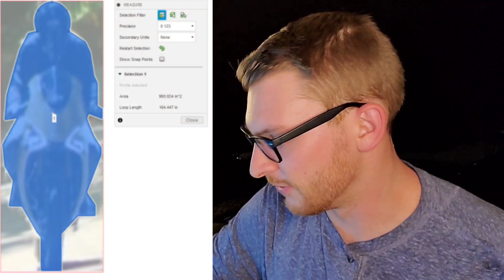DAMON HYPERSPORT | WHAT YOU SHOULD KNOW ABOUT THIS ADVANCED EMOTORCYCLE | EBIKE VICE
It's been over a year since the Damon Hypersport was unveiled at CES 2020 and I wanted to dig into this bike and share all of the info that I found, with you guys. Where is it now? When will they be produced or delivered? Join me as we dive into the Hypersport and give it a good ole' fashioned breakdown.

0:00 - Intro
0:27 - Welcome Back!
0:36 - What are we talking about today?
1:05 - Damon Motorcycles - The Company
2:49 - The Damon Hypersport HS
3:31 - Hypersport Specs
4:40 - The battery pack is the frame?
5:05 - HYPERDRIVE - The battery/drivetrain combo
5:21 - The Battery Pack and Specs
7:46 - The Drivetrain
9:44 - Charging
9:52  - Performance
11:39 - Range
12:10 - SHIFT system to change rider position
12:26 - Advanced Safety System
13:52 - How do you all feel about the safety systems?
14:04 - The different Hypersport models
14:49 - Use the bike to power your house?
15:02 - When will the first bikes be delivered?
15:47 - Final Thoughts